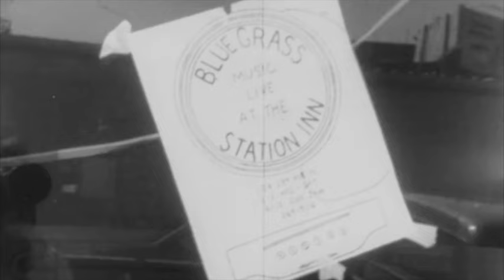Freeborn Man: Red Smith and the New River Boys at the Station Inn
A 1975 clip from the Station Inn featuring one of the original owners, Red Smith, playing with the New River Boys and Tom Holzen sitting in on guitar. Tommy Phillips (banjo), Eugene McGhee (guitar), Rick Davidson (bass).